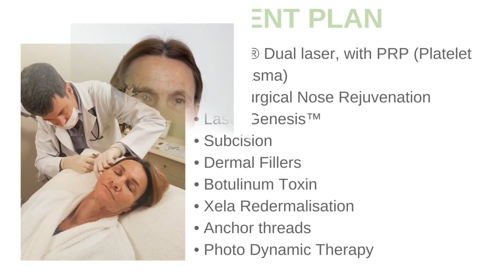Mooimaak Reveal #13 - Yvonne Nel - Season 1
Here we get an inside sneak peek behind the scenes at Yvonne's journey, as she progressed through her vigorous skin makeover plan.

Watch to see her amazing transition.
TUNE IN: Thursday evenings at 17.30pm on kykNET (DStv channel 144).

For Yvonne, the Skin Renewal team followed an intensive treatment plan with the objective of improving old acne scars, overall damaged skin and volume restoration. This was achieved through multiple platforms to enhance Yvonne’s skin appearance by combining non-invasive treatments with injectable therapies of anti-ageing injections, dermal fillers, Xela Redermalisation and PDO anchor threads for that final lift of thin sagging skin. The end result speaks for itself – a healthy, fresh and rested look for Yvonne!

Remember, at Renewal Institute each patient journey starts by a consultation with one of our Doctors to assess the area of concern and discuss objectives, realistic results, budget and timeframe.

- Fraxel® Dual Laser, with PRP injections
- 3D Non-surgical nose rejuvenation
- Subcision for Acne Scarring
- Laser Genesis™
- Xela Redermalisation
- PDO Anchor Threads
- Botulinum Toxin
- Dermal Fillers
- Transdermal Mesotherapy
- Photo Dynamic Therapy